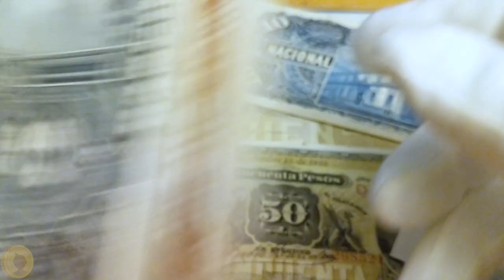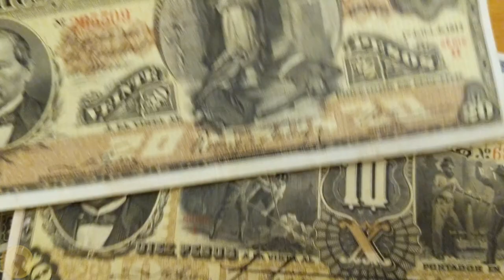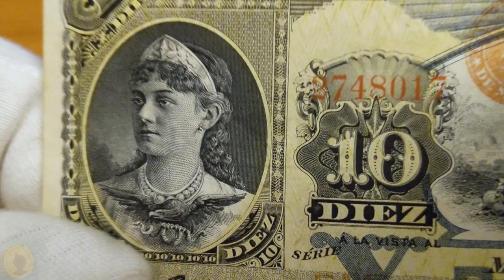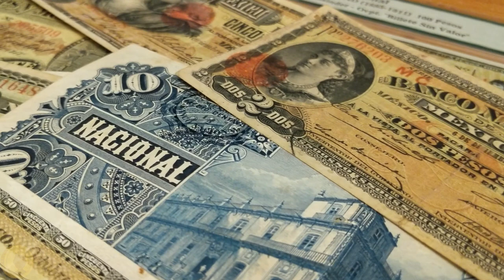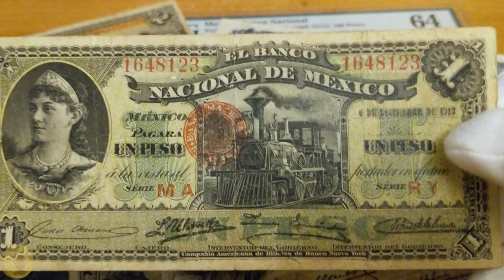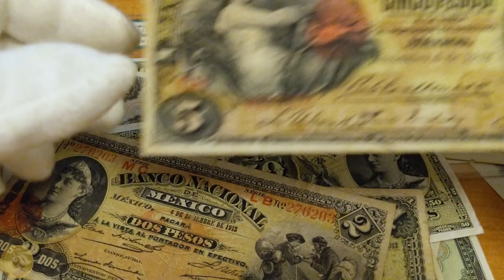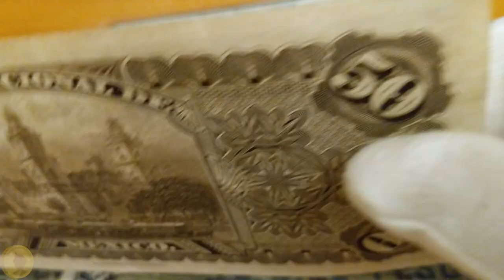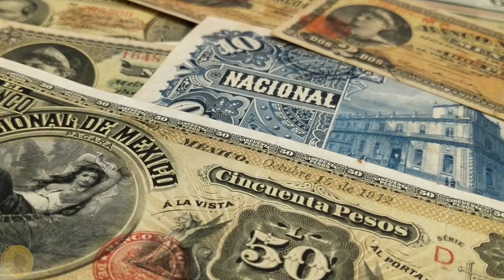Banamex y el billete del desamor: Mi colección MÁS CARA!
El Banco Nacional de México se fundó en 1884 con sede en el palacio de los antiguos condes de Valparaiso.

00:00 - Bienvenida
01:02 - Palacio de Valparaiso
02:08 - El Banco Nacional de México
03:31 - Billete de $10
05:05 - El billete del desamor
06:59 - Acervo cultural Banamex
08:35 - Billete de $1
09:24 - Billete de $2
10:11 - Billete de $5
10:48 - Valparaiso en el de $10
11:29 - Billete de $50
12:30 - Billete de $100
13:08 - Onza de plata de Banamex
13:27 - Despedida

Mi equipo:
La cámara que yo uso: Nikon D5600
El lente que yo uso: Nikon 105mm
Mi teléfono actual: Pixel 2 XL